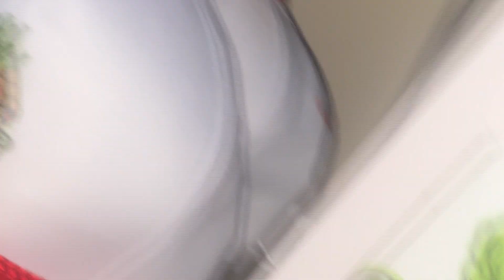WhyteFolkz on Pimpin, White Power, & Being My Biological Dad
Official Channel of Zombie Pizza